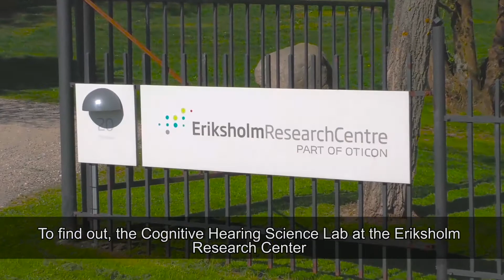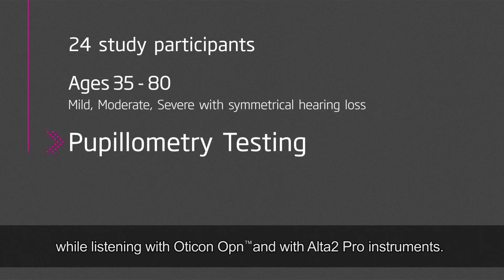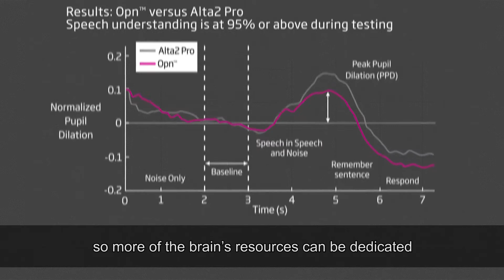What does Pupillometry reveal about stressful listening?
Cognitive-based research design!
With Opn, users hear better and remember more with less effort.*
Technological limitations of current hearing aids have led to the use of narrow directionality to make speech coming from the front clear, while suppressing the rest of the sound environment.

Research tests of cognitive load were performed using Pupillometry  and SWIR methods to better understand BrainHearing benefits.

Oticon Opn makes it easier for the brain to handle multiple speakers in complex environments, which results in 20% reduction in listening effort, 20% better recall and 30% better speech understanding, and a rich open sound experience.